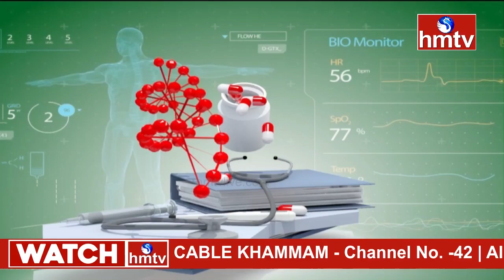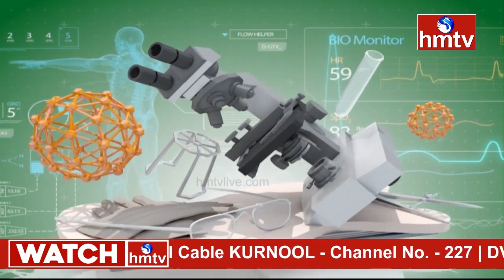Anu group of Hospitals, Vijayawada | Dr. NARALASETTY ANIL KUMAR | Jeevana Rekha | hmtv